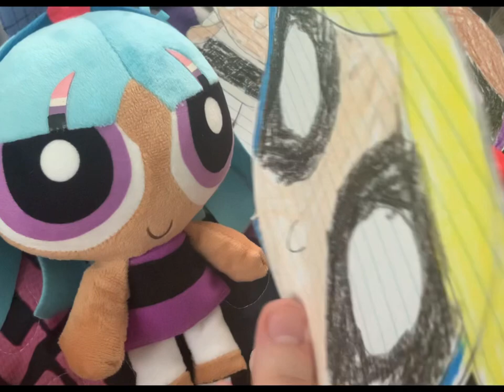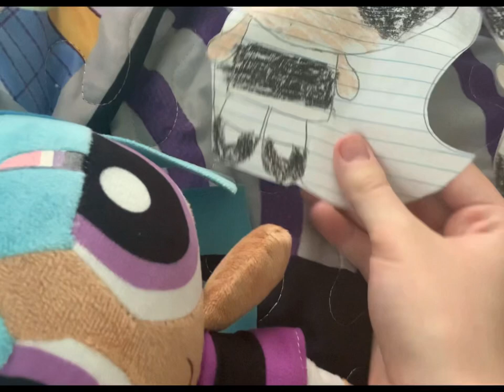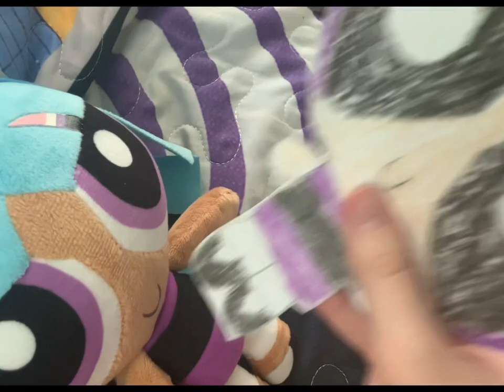Powerpuff Girls:Bliss’ Big Belly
Bliss decided that she wanted her belly to be huge so Blossom and Bubbles decided to help Bliss get her belly huge they used her power flower and one of their helium tanks to inflate Bliss’ belly until it was extremely huge and extremely large indeed everyone came to see and they all loved Bliss’ belly Bunny even jumped on it like a trampoline now Bliss rolls her belly and Blossom and Bubbles decided to inflate their bellies too and Bunny joins them too